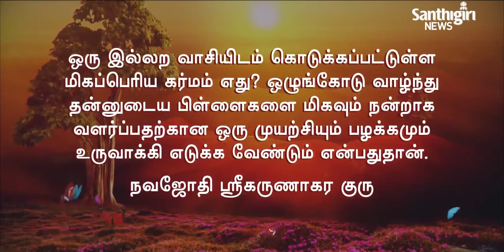Today’s Guruvani | Tamil | 26-09-2023 | Santhigiri Ashram | Daily